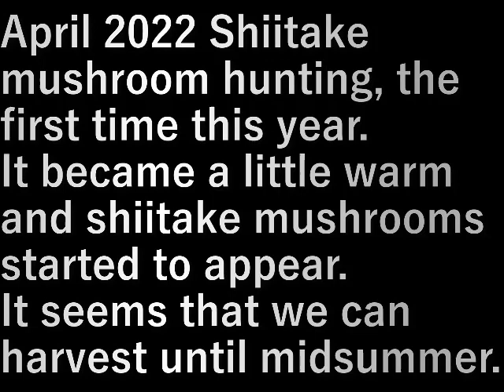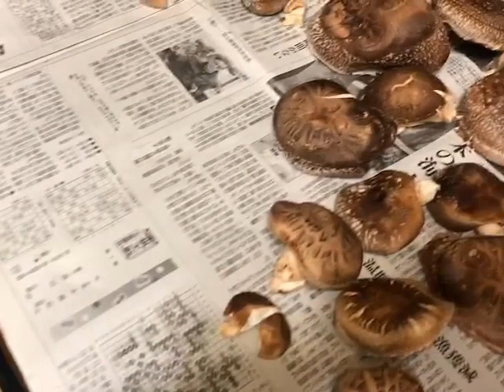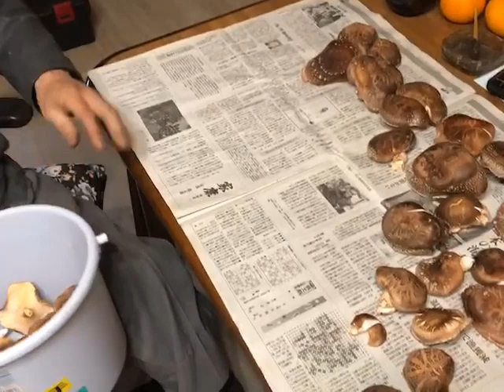椎茸狩り4 Shiitake mushroom hunting 4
２０２２年４月椎茸狩り、今年１回目。
少し暖かくなり椎茸が出始めました。

真夏までは収穫できそうです。

April 2022 Shiitake mushroom hunting, the first time this year.
It became a little warm and shiitake mushrooms started to appear.

It seems that we can harvest until midsummer.

設備屋の適当田舎暮らし